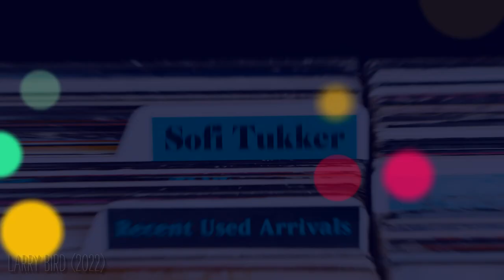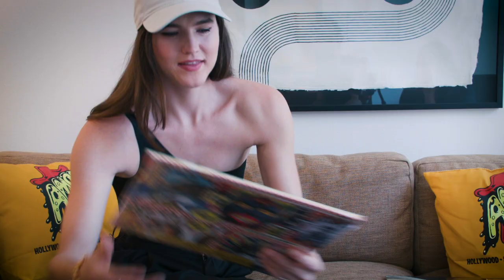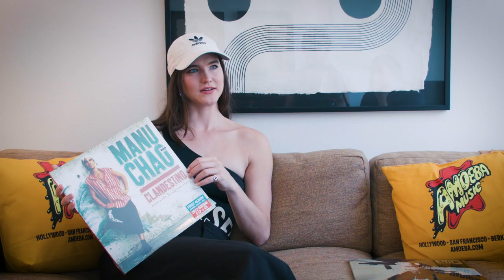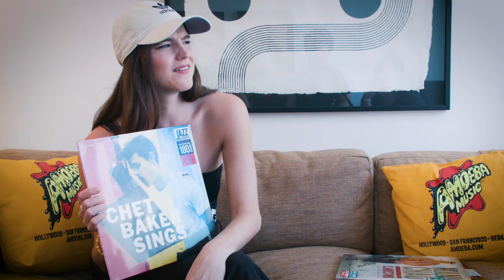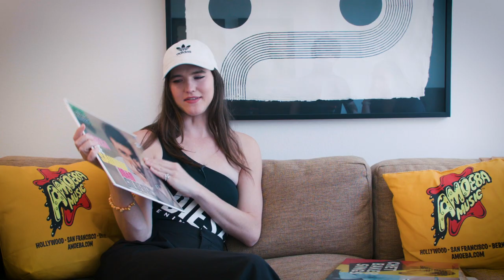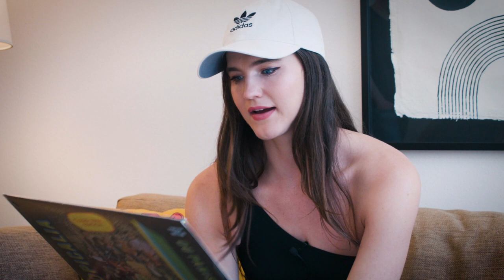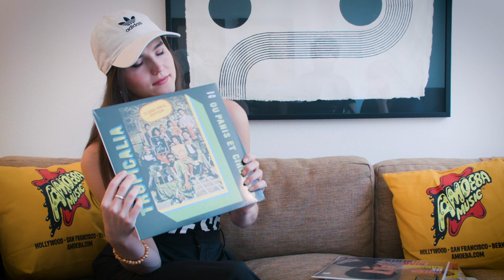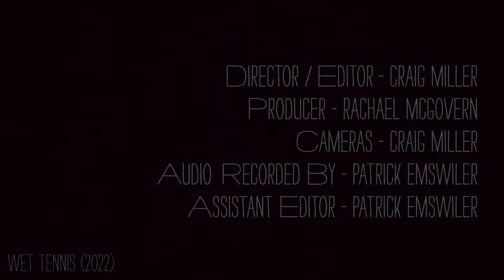SOFI TUKKER - What's In My Bag?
Sophie Hawley-Weld, one half of the duo SOFI TUKKER, goes shopping at Amoeba Music in Hollywood. SOFI TUKKER's sophomore album "Wet Tennis" is available now.

Check out her picks:
Buena Vista Social Club - Buena Vista Social Club [25th Anniversary Edition] (LP)
Manu Chao - Clandestino (LP)
Chet Baker - Chet Baker Sings (LP)
João Gilberto - Chega De Saudade (LP)
Various Artists - Tropicália Ou Panis Et Circencis (LP)
Feist - Metals (CD)
Dr. Dre - The Chronic (T-Shirt)